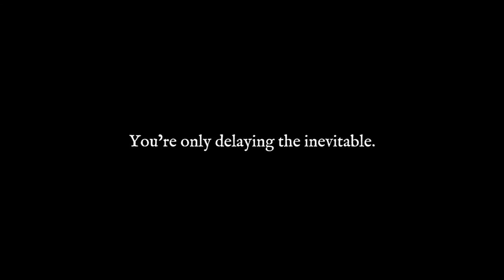The Slaughter: Act One | #2: Lovely Game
Time for Overanalyzed Adventures to take a look at The Slaughter: Act One.

The Slaughter is a noir point-and-click adventure set in Victorian London, laced with adult themes and dark humour. Follow the trail of a killer through atmospheric London locations and surreal dream worlds, meeting a cast of interesting, insane and eccentrically British characters along the way.